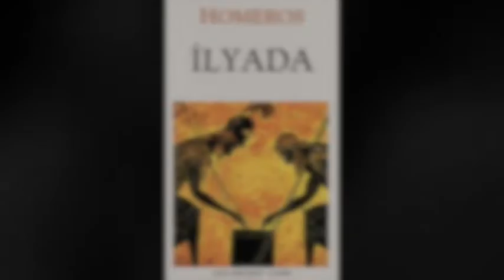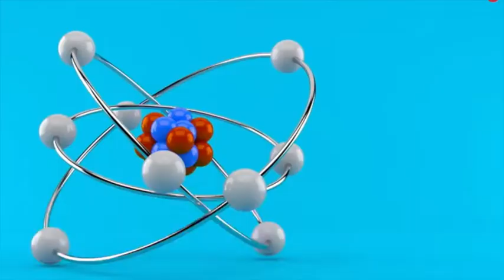Benden bir tane daha mı var ?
Brit Marling in yazdığı ve başrolde  Prairie Johnson karakteri ile kendisinin oynadığı dizi The OA ,gerçek bir hikayeden uyarlandığı söyleniyor.
Brit Marling ölüme yakın deney yaşadığını idda eden bir kadınla tanışıyor. Bu kadın ameliyat olacağı sırada bedeninden ayrılıp kendi bedenini ameliyat masasında izliyor. Geriye bedenine döndüğünde ise bambaşka biri olduğunu anlatıyor . Bu kadının tutumundan çok etkilenen Brit Marling bu tarz deneyimler yaşıyan insanları araştırmaya başlıyor. Sonrasında ise THE OA dizisinin senaryosu ortaya çıkıyor.
Paralel evren kabaca şöyle. Bizlerin, aynı zaman diliminde fakat başka bir boyutta aldığımız kararlarla farklı şeyler yapıyor olmamızdır
İngiliz gazetesi Independent’ta yer alan habere göre,
 Doğu Tennesse’deki Oak Ridge Ulusal Laboratuvarı’nda çalışan bilim insanları
paralel evrene geçit açmaya çalışıyor.
İddaya göre bu ayna evren birçok açıdan bizim evrenimizin kopyası olabilir.